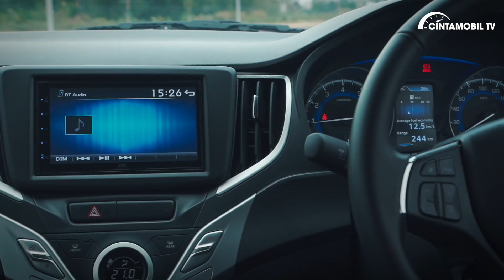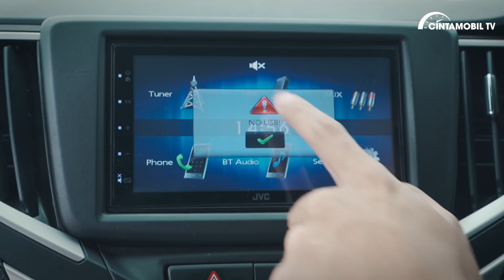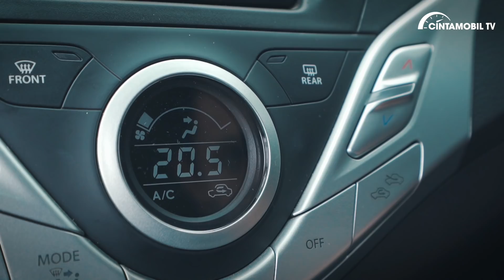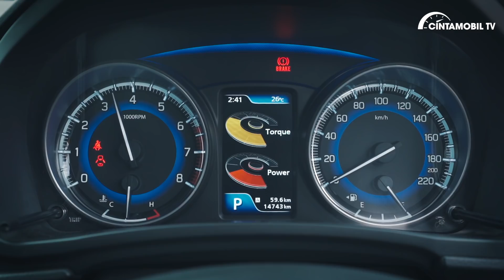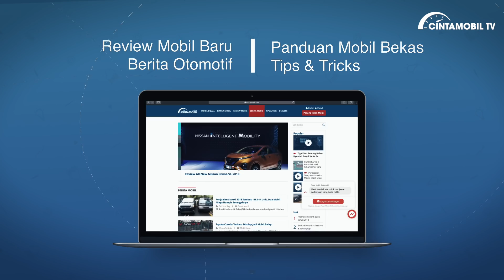Suzuki Baleno AT 2018 Indonesia | Wajib Segera Facelift! | Cintamobil TV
Hatchback masih menjadi pilihan menarik untuk menjadi mobil pertama Anda. Salah satu pilihannya adalah Suzuki Baleno. Mobil ini dijual dengan harga paling terjangkau dikelasnya. Dengan segala kelebihannya, Suzuki Baleno terasa menjanjikan untuk penggunaan sehari-hari. Lantas apa saja yang ditawarkan dibandingkan dengan rivalnya seperti Honda Jazz, Toyota Yaris, Mazda 2, maupun Kia Rio?

Dalam video kali ini, host kami yang telah berpengalaman, Purwandana Budyandaka akan menjelaskan berbagai kelebihan dari Suzuki Baleno dibandingkan rival-rivalnya. Selain itu, kami juga menyampaikan hasil tes lengkap mengenai konsumsi bahan bakar hingga figur akselerasinya.

Bagaimana pendapat Anda mengenai Suzuki Baleno AT? Silahkan sampaikan di kolom komentar.
Spesifikasi Suzuki Baleno AT

Mesin   : 1.373 cc 4-silinder
Tenaga   : 92,4 PS/6.000 rpm
Torsi    : 130 Nm/4.200 rpm
Transmisi   : FWD Otomatis 4-percepatan
Dimensi P x L x T : 3.995 x 1.745 x 1.510 mm
Wheelbase  : 2.520 mm
Ukuran Ban  : 195/55 R16
Harga   : Rp 230,5 juta
Baca juga:
✇ Silahkan klik link di bawah ini untuk menemukan mobil Suzuki Baleno AT 2018 Indonesia:
✇ Silahkan klik link di bawah ini untuk menemukan mobil impian Anda:
✇ Untuk membaca review lengkap berbagai mobil Suzuki Baleno AT 2018 Indonesia Anda bisa menuju link berikut ini:
✇ Klik di sini untuk melihat beragam harga dari Suzuki Baleno AT 2018 Indonesia dan produk mobil lainnya: